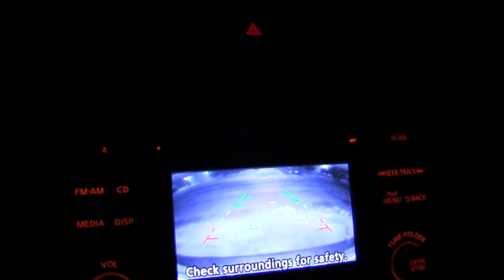We're going to our friend's wedding (Khmer Funan)